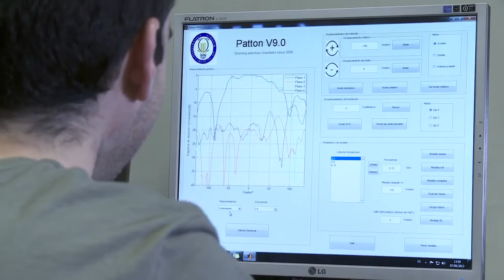Grado en Telecomunicaciones en la UC3M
Conoce los grados de la familia de las telecomunicaciones en la Universidad Carlos III de Madrid a través profesores y estudiantes.